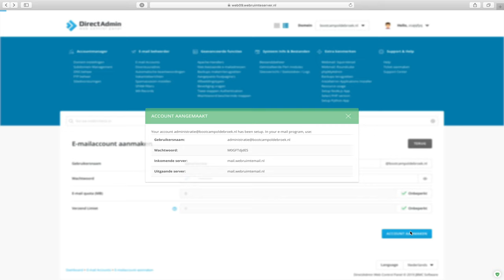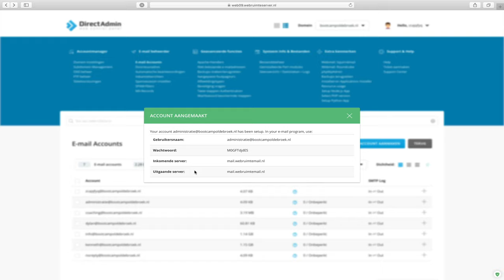E-mailaccount toevoegen binnen DirectAdmin Evolution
In deze video laat Noëll je zien hoe je een e-mailaccount toevoegt binnen DirectAdmin Evolution.